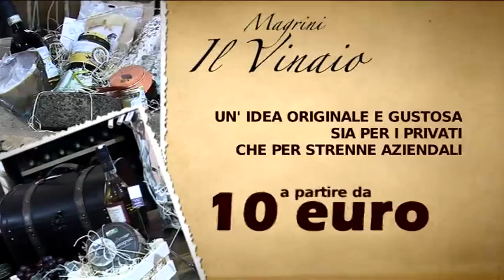Il Vinaio San Marcello di Magrini Fabio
Il Vinaio San Marcello di Magrini Fabio. Prodotti tipici Toscani